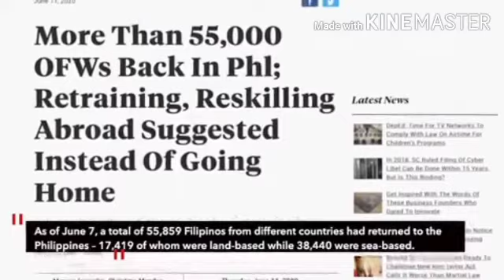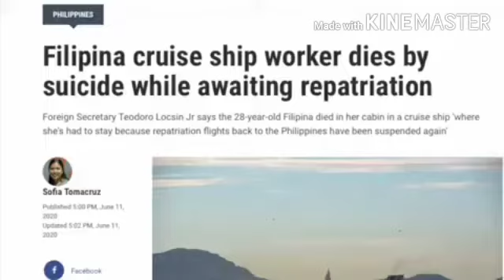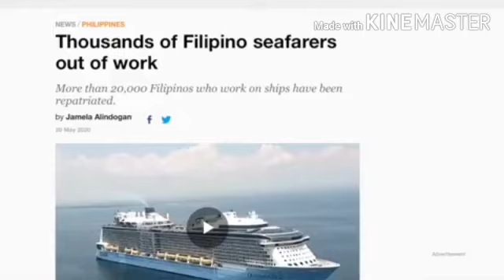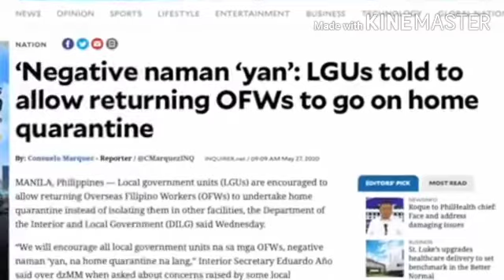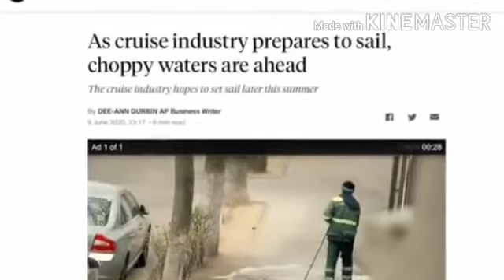LATEST UPDATE:BBM SPEAKS/DONNA GIL/ BALICO PEKENG DDS, BALIW AT CREDIT GRABER